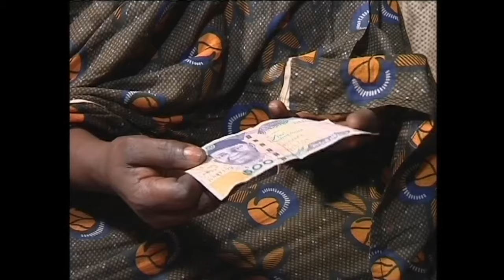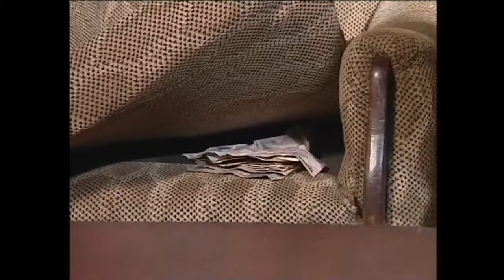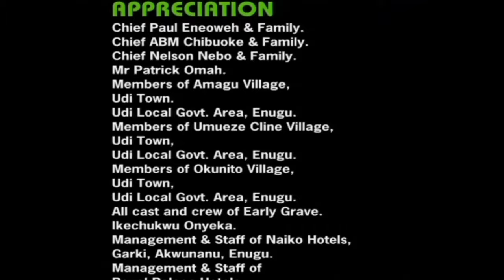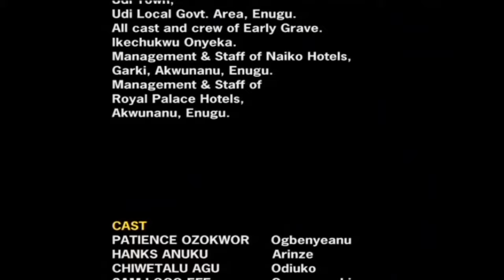How God Send An Angel To Rescue This Poor Old Woman Will Make You Prayerful Pt. 2 - A Nigerian Movie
A wretched woman lives in penury in the midst of plenty. Her brother spends millions of money in acquiring chieftaincy titles while she finds it hard to afford a decent meal. How long will this continue?